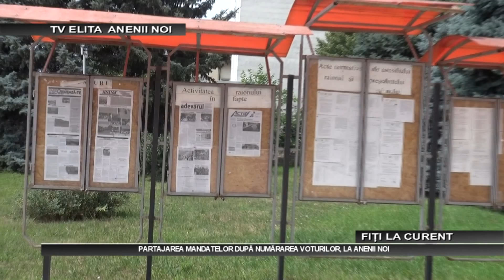Rezultate alegeri raion Anenii Noi 2015